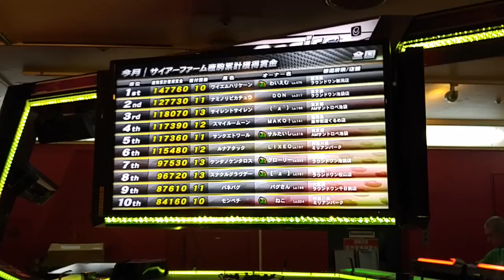GI グランデッツァ(11)